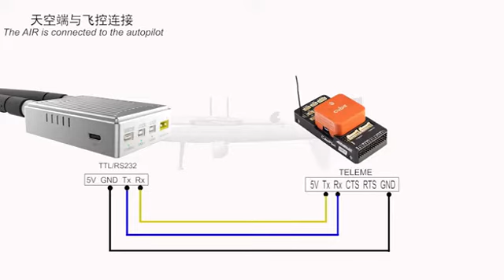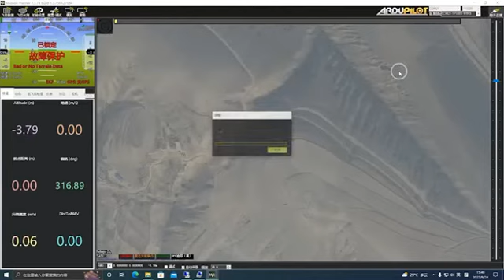V21 Serial Port Use